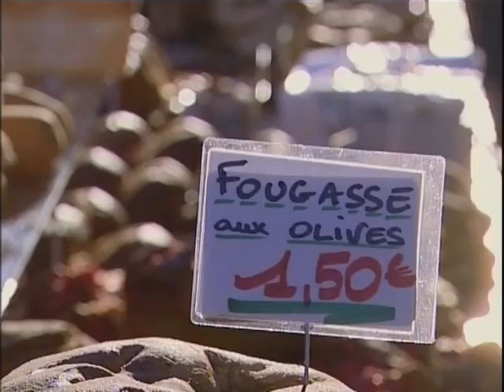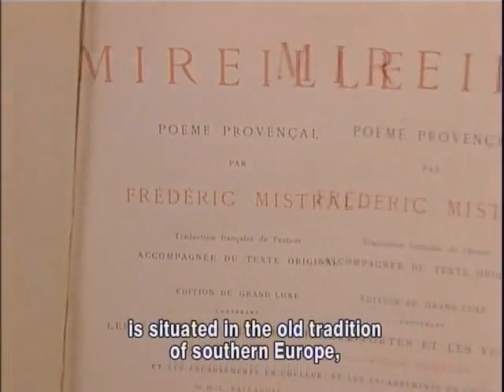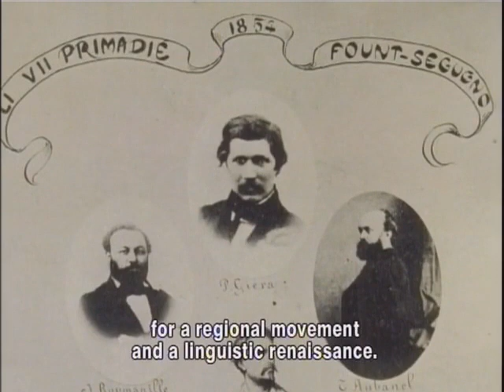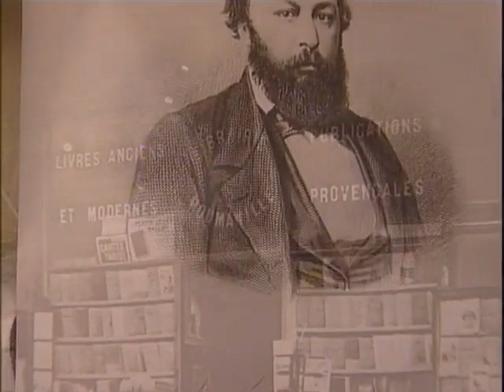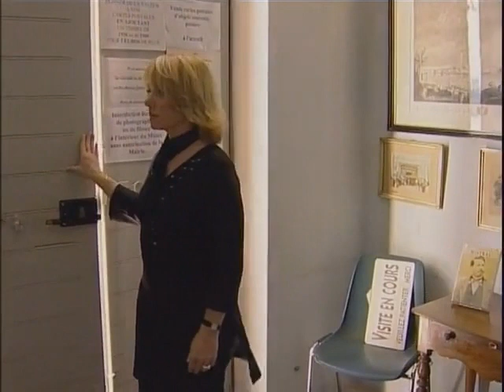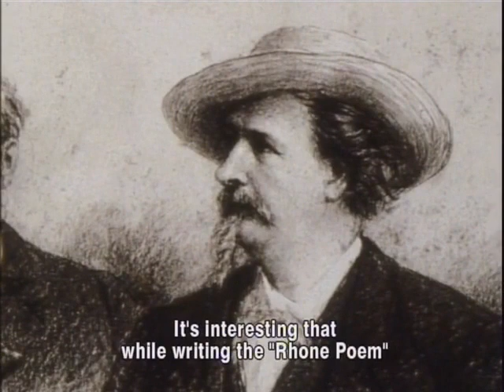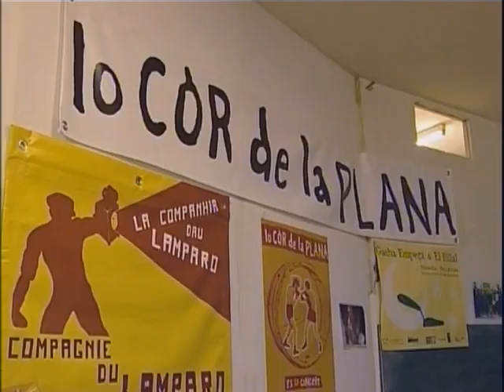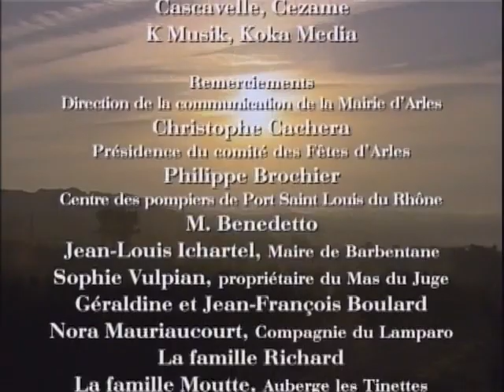The heart of Provence - Culture and traditions in the South of France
Today the guardians of Camargue are being celebrated. The next Queen of Arles will soon be crowned by her people on the balcony of the city hall.

France's eternal Province region, with its intricate fabrics and white steeds, is as young-looking as ever. The shadow of writer Frederic Mistral, the 1904 Nobel prize winner, still hovers over the banks of the Rhone River. A journey through space and time, this film reconstructs the history and traditional way of life that are still very much alive in the Provence region. From the "félibrige" linguistic tradition to the election of the Queen of Arles, from the famous Christmas meal to age-old Provençal traditions, viewers will discover the savoir-vivre of the Provençal people and their breathtakingly beautiful countryside.

A film by Jacques Maigne
Directed by Marianne Lamour

Original title: The heart of Provence